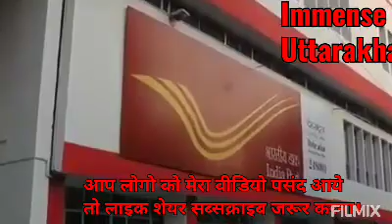बागेश्वर जिले की कुछ महत्वपूर्ण जानकारी